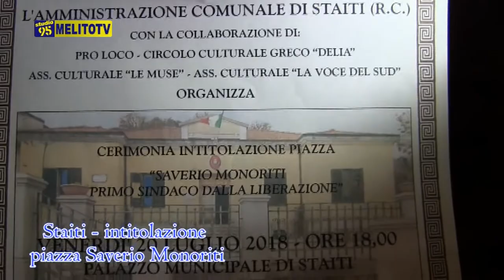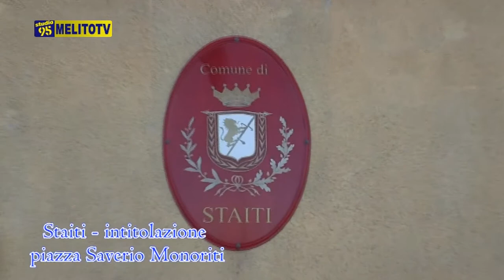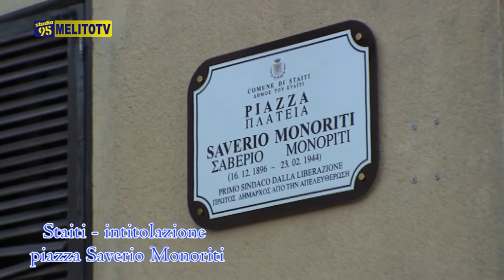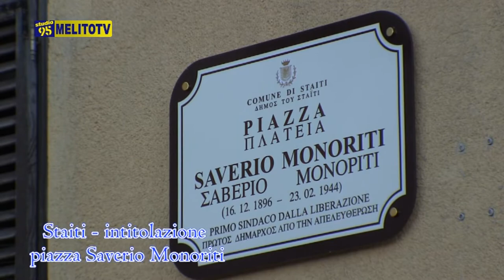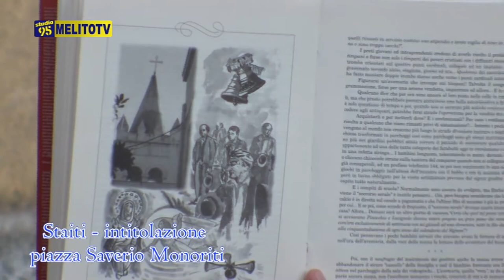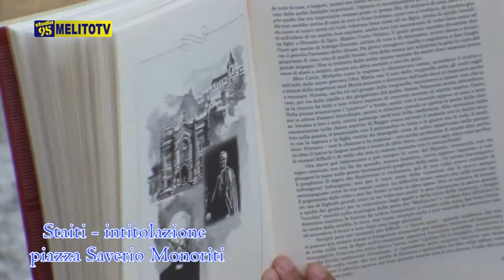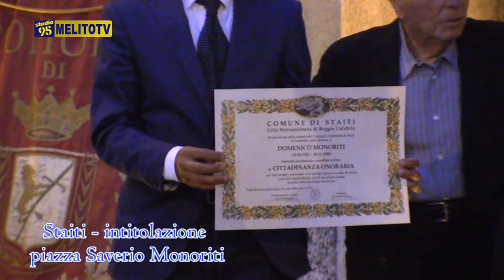INTITOLAZIONE PIAZZA MUNICIPIO A SAVERIO MONORITI